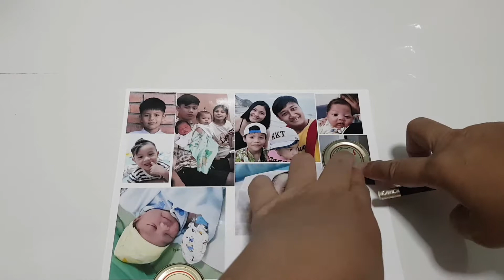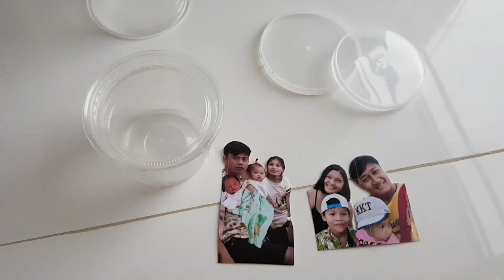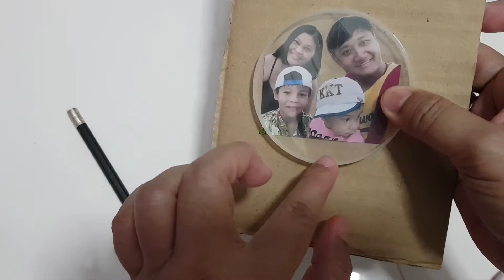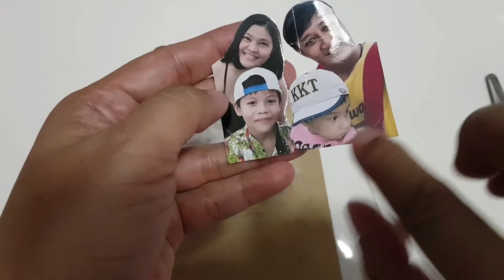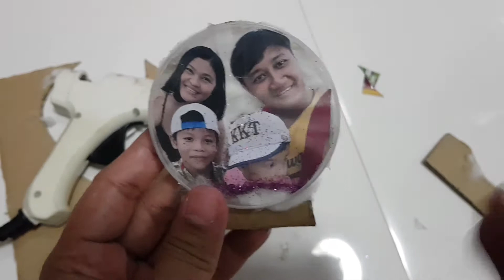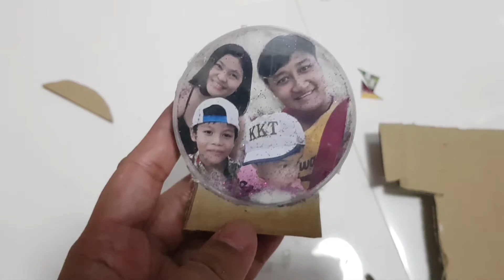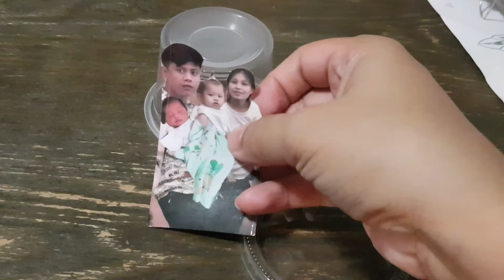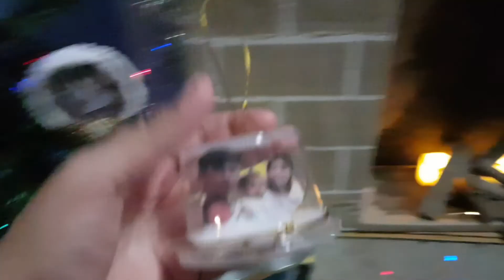DIY Christmas ปี 2019 EP.3